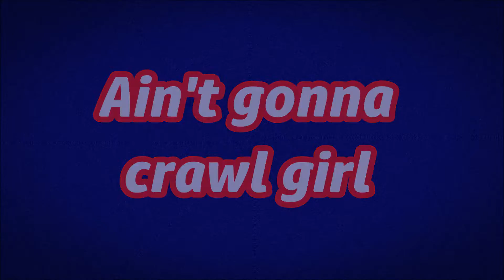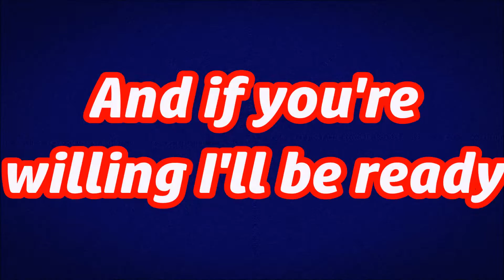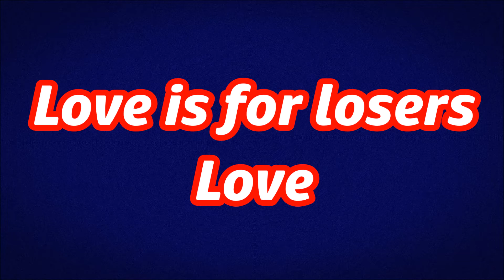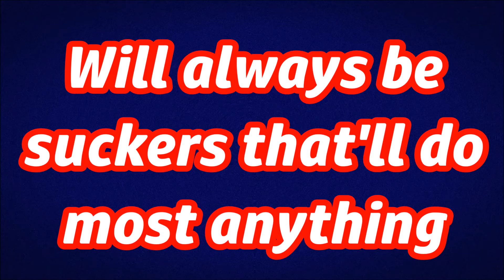Twisted Sister - Love Is For Suckers (Lyrics on screen)